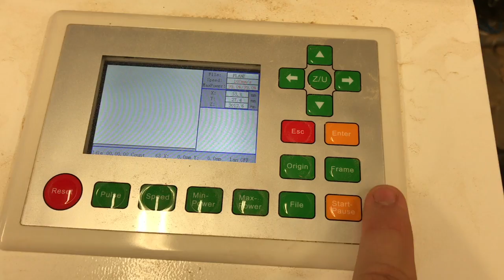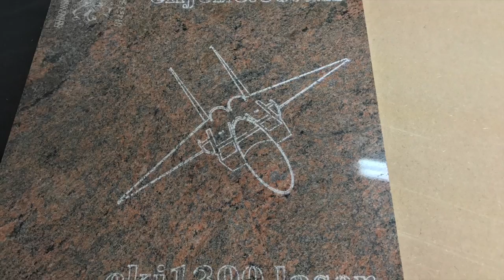plane engraved into stone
ckj1390 100w laser cutter/engraver engaving into stone